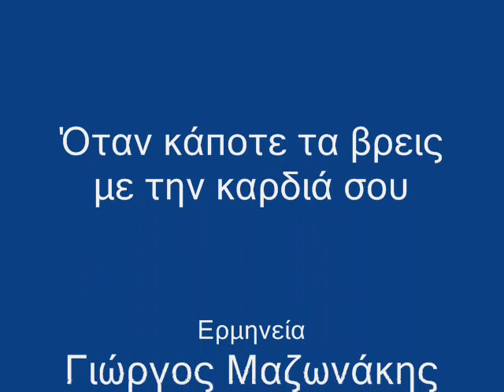ΜΑΖΩΝΑΚΗΣ - ΟΤΑΝ ΚΑΠΟΤΕ ΤΑ ΒΡΕΙΣ ΜΕ ΤΗΝ ΚΑΡΔΙΑ ΣΟΥ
Από το άλμπουμ "Μου λείπεις" (1996)